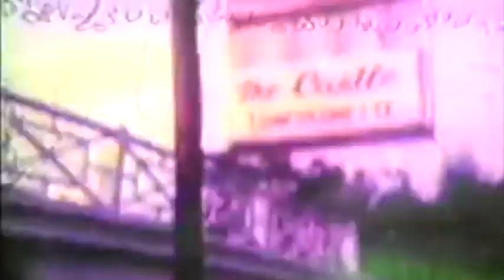d'heart of Woonsocket smashup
In D'heart of Woonsocket there's still some old vacant mills
The morrelles use to own one nobody works in it still.

RIP John,Paul,Peter,Jacques, Blanche and mom